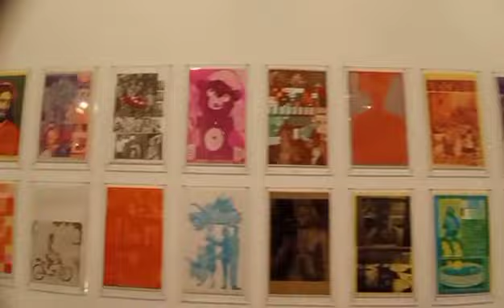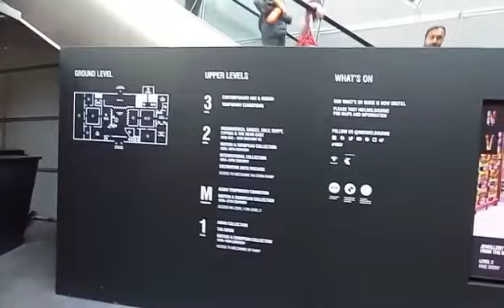Melbourne - 171022 Galleria